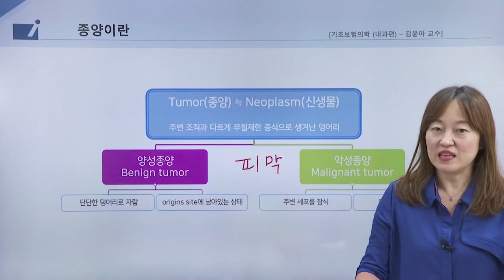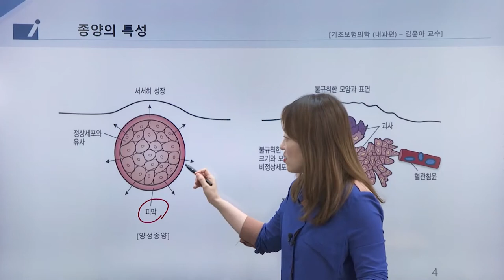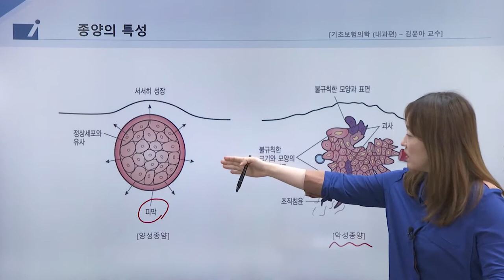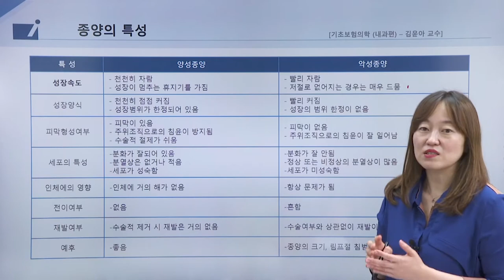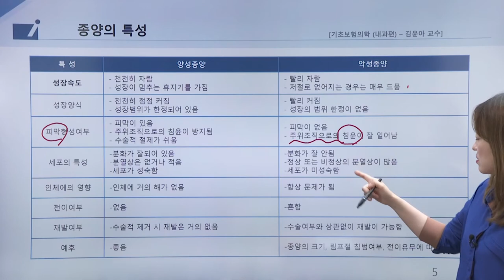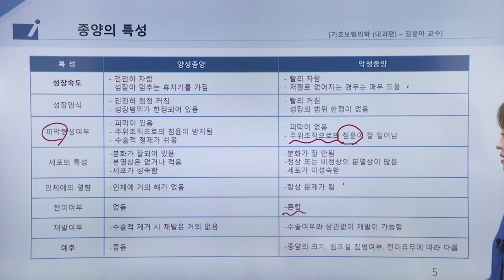기초보험의학(내과편)-종양